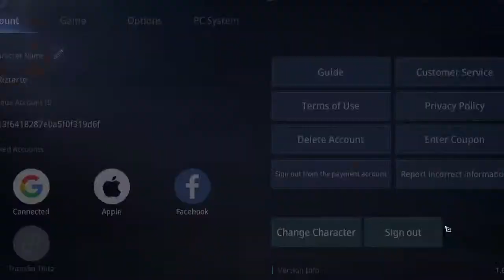MIR4 GLOBAL EXPEDITION ALL CLEAR!! SV122 ARBALIST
SERVER ASIA 122